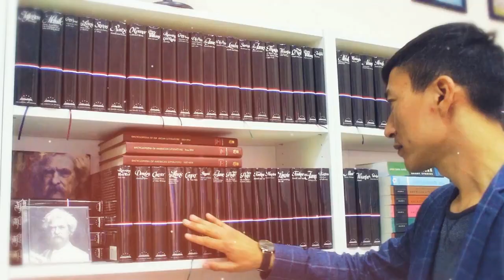Стань лучшей версией себя!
Мотивиционный ролик против курения и алкоголя